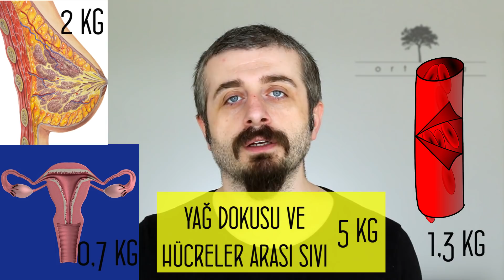Beynin En Fedakar Hali - Anne Beyni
Hamilelik ile başlayan ve bir daha asla aynı vücut ve beyne sahip olamayacağınız çılgın bir sürecin adıdır annelik. Hayata bakış açısı ve tüm öncelikler değişmiştir artık. Tam anlamıyla karşılıksız sevgi ve fedakarlığın birleşiminden ortaya çıkan bir hayat söz konusudur.